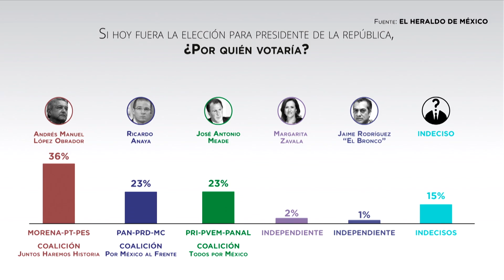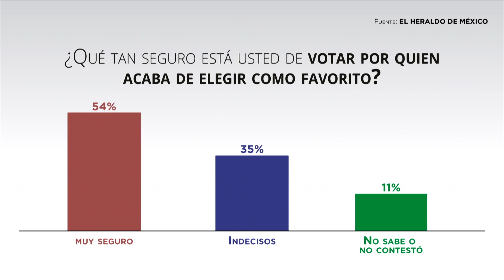Carrera de indecisos